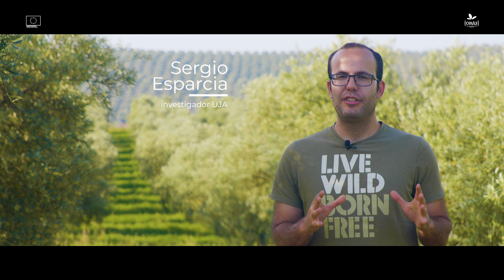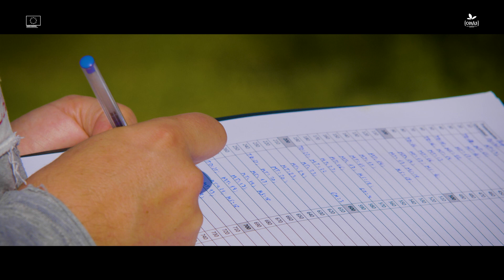Toma de muestras y medición de cubiertas vegetales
Miembros del Grupo Operativo (G.O.) CoverOlive continúan las acciones desplegadas en el proyecto con el análisis de la evolución de las coberturas vegetales. Los ensayos tratan de medir el grado de cobertura que han alcanzado las cubiertas vegetales en las distintas zonas y cada diez centímetros, se van tomando medidas del número de especies y especialmente, la altura que ha alcanzado respecto al suelo.

El G.O. CoverOlive está diseñado para que personas dedicadas a la agricultura y personal técnico tomen conciencia sobre los problemas de erosión y pérdida de biodiversidad en sus explotaciones de olivar, realiza una zonificación y cuantificación de las pérdidas de suelo, y estima las inversiones asociadas a las soluciones disponibles y desarrolladas en este proyecto.

El grupo está compuesto por DCOOP Sociedad Cooperativa Andaluza, el Campus de Excelencia Internacional Agroalimentario (ceiA3), el consorcio junto con investigadores de las Universidades de Jaén a través del grupo ‘Geobotánica y palinología: ‘Aplicaciones al medio natural | RNM-350’, la Universidad de Córdoba mediante el grupo ‘Mecanización y tecnología rural | AGR-126’; AGRESTA y la organización conservacionista SEO/BirdLife. Los miembros colaborares son Cantueso Natural Seeds y la Fundación Patrimonio Comunal Olivarero.

El proyecto está financiado con Fondos Europeos Agrícolas de Desarrollo Rural (FEADER) y de la Junta de Andalucía en la convocatoria para el Funcionamiento de Grupos Operativos Regionales de la Asociación Europea de Innovación en Materia de Productividad y Sostenibilidad Agrícola (EIP AGRI) de 2020.